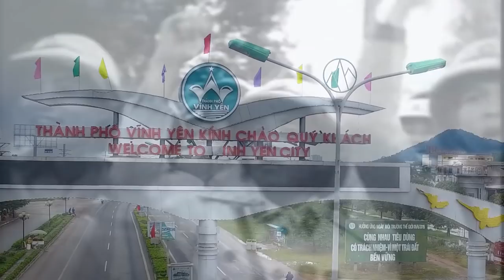Vĩnh Phúc trong trái tim thanh niên - Tốp ca